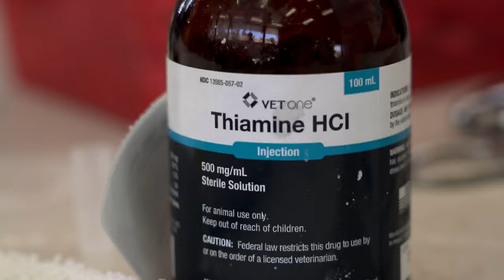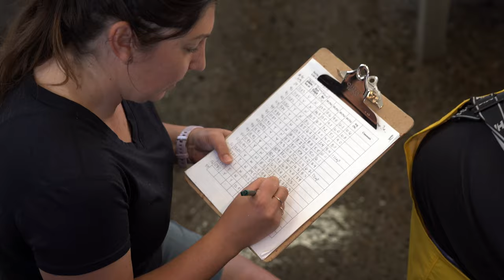Collaborating to help Spring Run Chinook Salmon